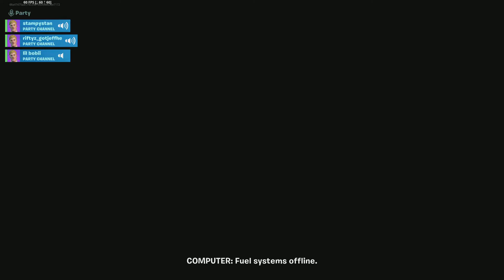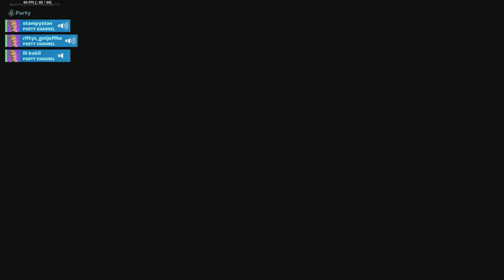Fortnite Collision event